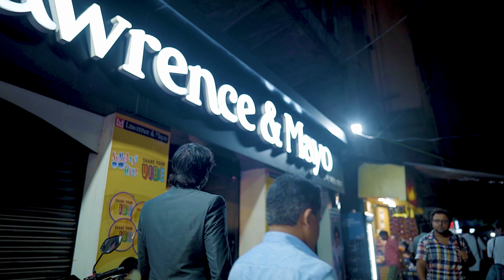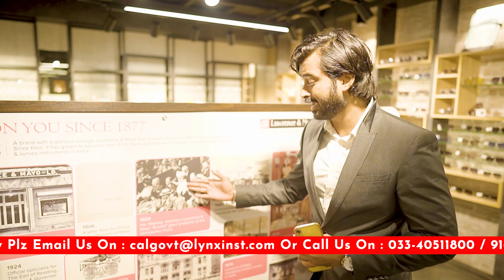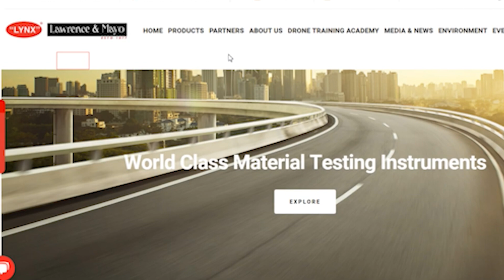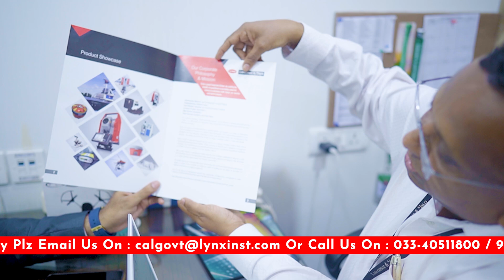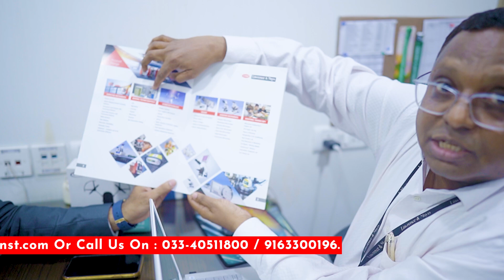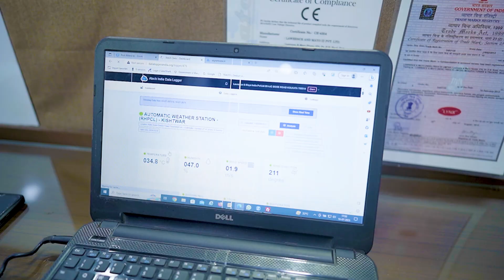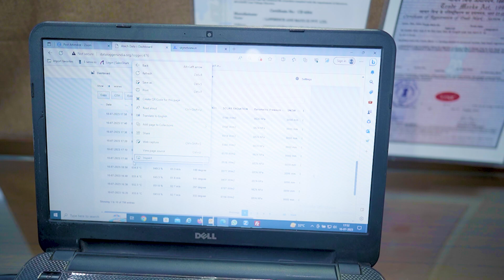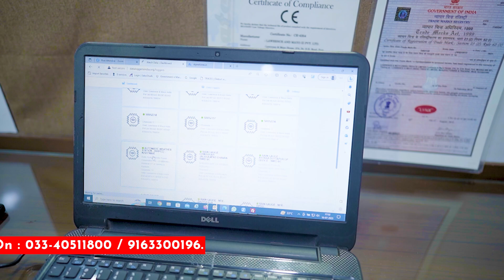Lawrence & Mayo - One of The Oldest Company Founded in Kolkata | What They Do Now? Full Video Ep 279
In This Video You Will Know About the Lawrence & Mayo Brand Which is One of the Oldest Company Founded in Kolkata, What They Do Now? Full Details About They Instrument Division in Kolkata, West Bengal.

NOTE

Also Watch-